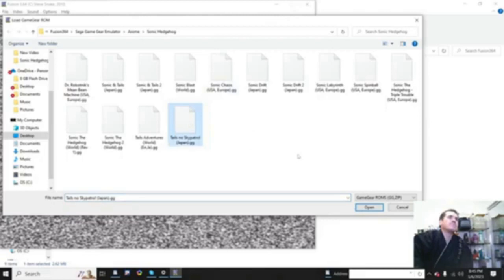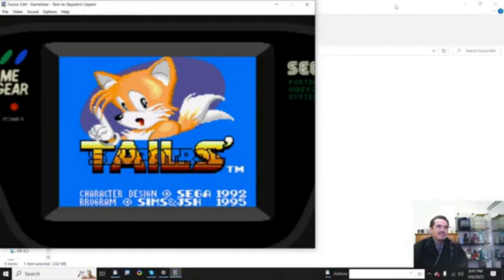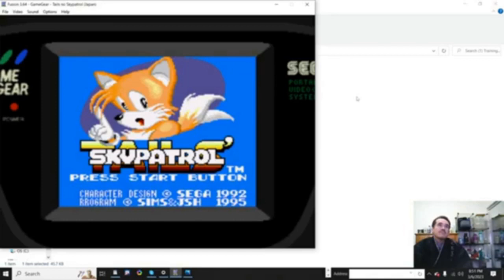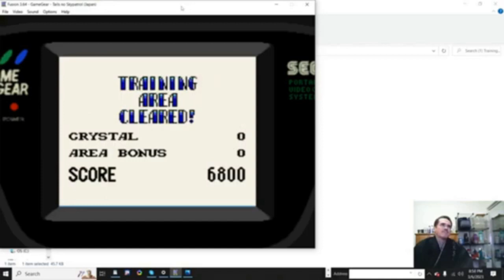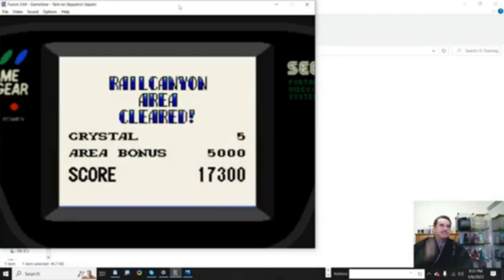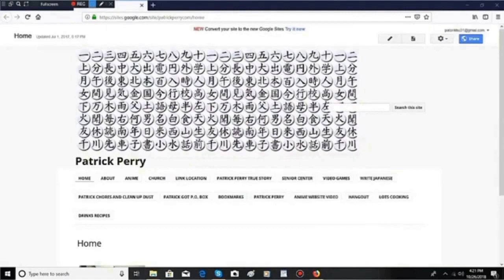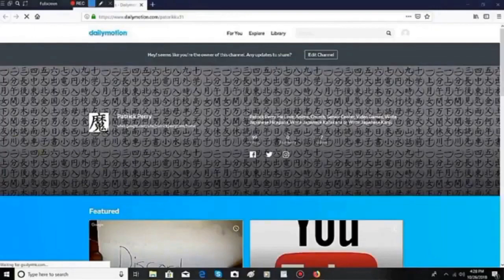Let's Play Tails Sky Patrol, Game Gear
I like to show you, Let's Play Tails Sky Patrol, Game Gear, I like to show you.